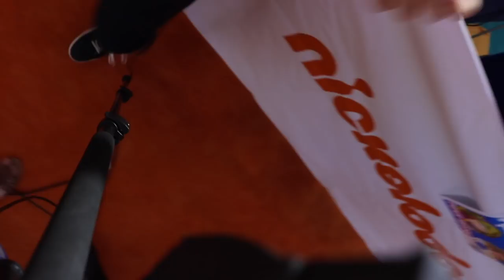Brent Rivera & Loren Gray Play Nintendo Switch at the Nickelodeon Kids' Choice Awards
Jace Diehl plays 1-2-Switch games with TikTok stars Loren Gray, Brent Rivera, Kel Mitchell, Casey Simpson, Mace Coronel (Nicky, Ricky, Dicky & Dawn), Sean Ryan Fox (Henry Danger), Lincoln & Dan from What's Inside, and more on Nickelodeon's orange carpet!